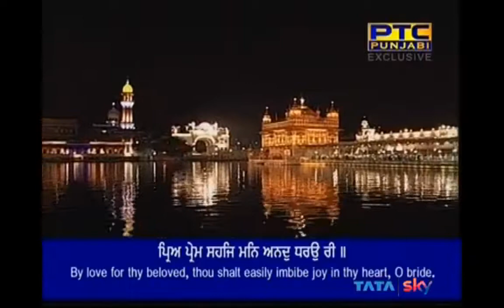Soe Rahi Prabh Khabar Na Jani - Bhai Satinderbir Singh Ji 05 May 2018